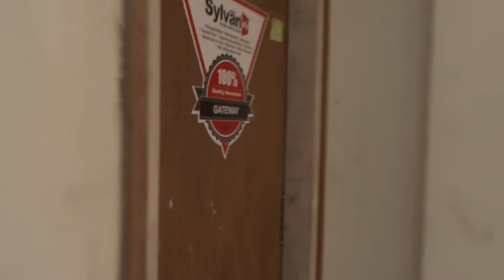3BHK Apartment for Sale Rs.52L in Bannerghatta Main Road, Bangalore Refind:33502